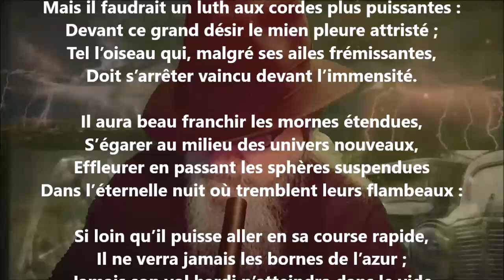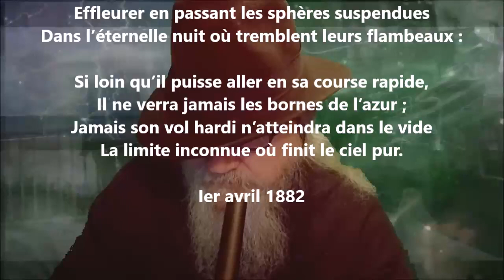Désir - Alice de Chambrier lu par Yvon Jean